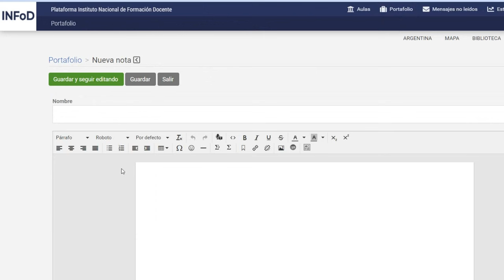¿Cómo guardo mis apuntes?